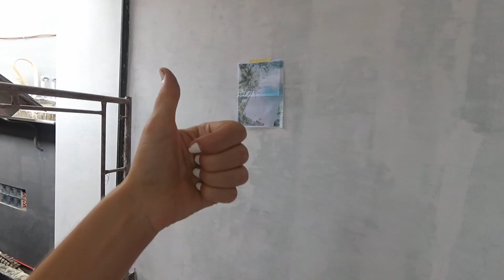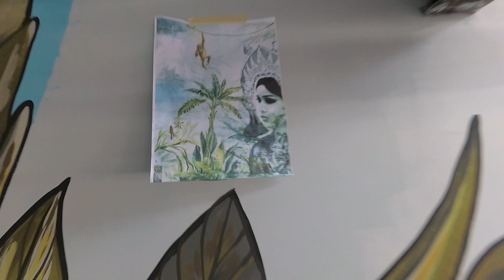I'm painting a 90m2 art mural gym in Bali!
Here is the process of painting a mural on a new gym in Bali, 90m2 of a wall for myself. Enjoy! ;)

Si te gusta el video, tienes alguna aportación o consejo que compartir, por favor escribe en los comentarios! Así podemos aprender juntos, o simplemente crear una comunidad de ilustradores por aquí. Espero que no se haga aburrido.